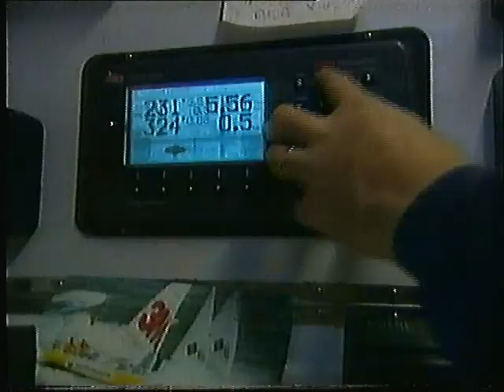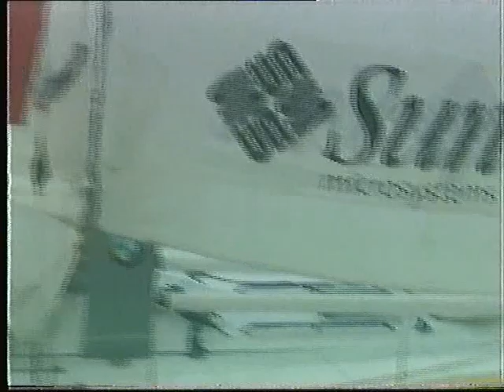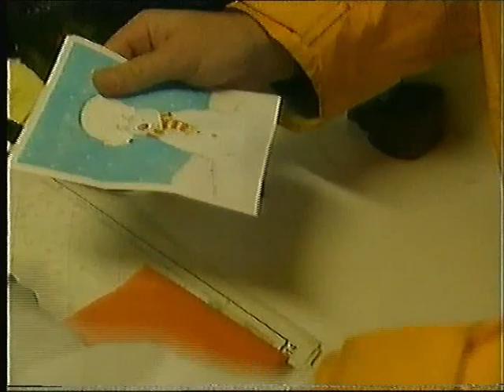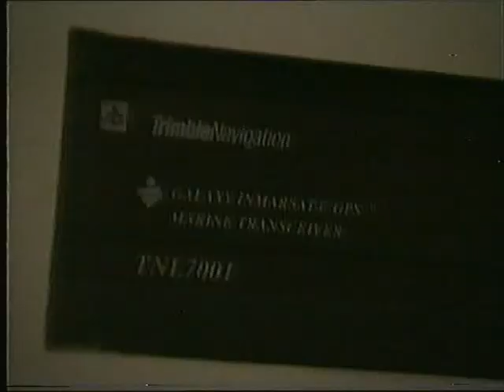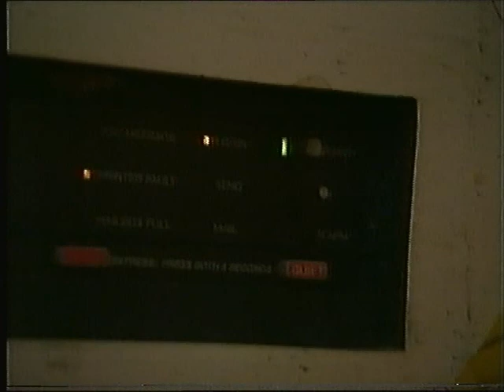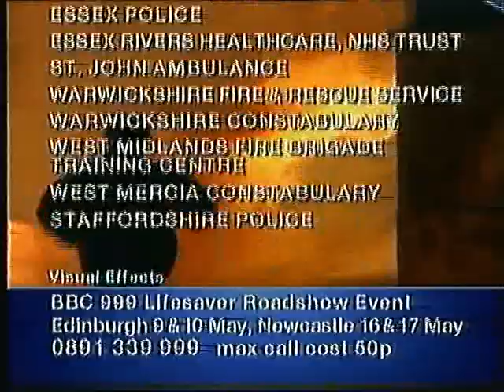BBC One Continuity & 999 Lifesavers (Incomplete) - Friday 24th April 1998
999 Lifesavers Clip
End Of 999 Lifesavers Clip
BBC One Trailer - A Respectable Trade
BBC One Slide - Auntie's Sporting Bloomers
BBC One Balloon Ident - The Mrs Merton Show